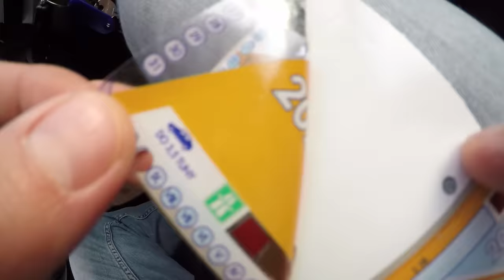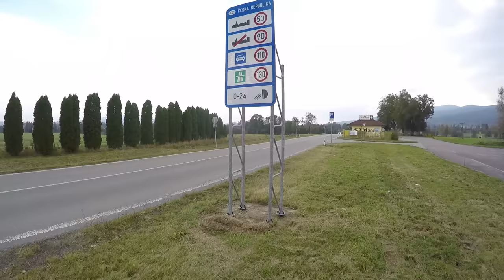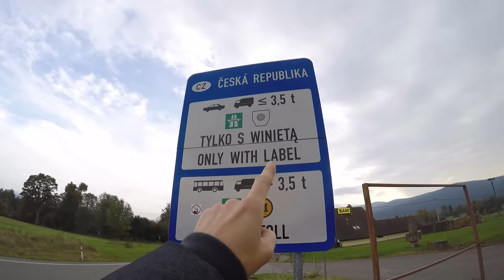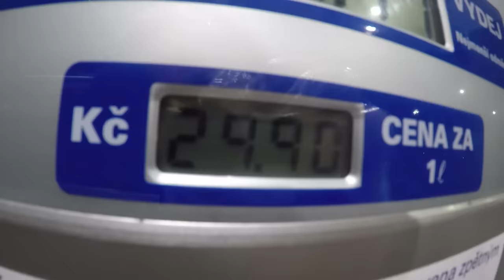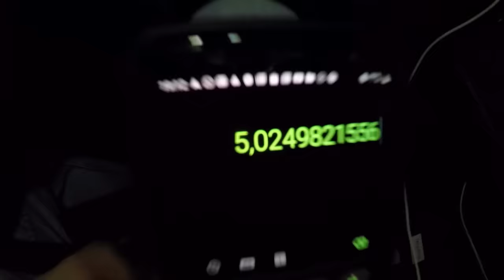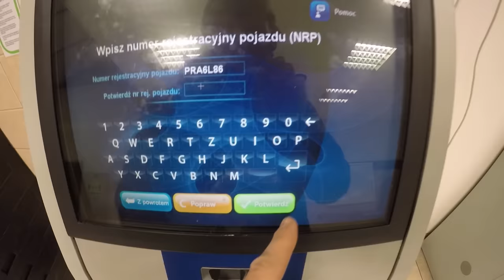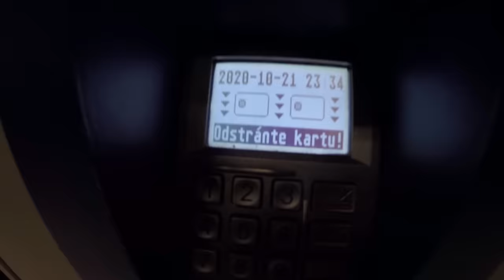Winiety w Drodze do GRECJI !!! - Jak i Gdzie Kupić ??? Czechy i Słowacja, płatne autostrady #503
Winieta na Czechy (tu kupiłem - 5 km za przejściem w Boboszowie)

W dzisiejszym vlogu pokażę Wam gdzie kupić winietę na Czechy oraz Słowację.
Jesteśmy aktualnie kilkanaście kilometrów za Wrocławiem na parkingu przy drodze krajowej na Boboszów.

Nasza pierwsza noc w przyczepie kempingowej Hobby 720 WLC była bardzo dobra.
Nawet nie musiałem rozstawiać podpór pod przyczepą, ponieważ jest ona na tyle ciężka, że nie buja się podczas użytkowania. Jest stabilna, ponieważ ma dwie osie i w porównaniu z przyczepą jednoosiową ma więcej punktów podparcia.

Budzę się z lekkim bólem gardła i od rana pije szałwię, którą przyrządziła mi Kasia.
Jemy śniadanie i ruszamy w dalszą podróż. Niestety tempo podróży z dziećmi jest niezwykle wolne, dlatego wyruszamy o 12:37.

Po drodze zatrzymujemy się jeszcze na stacji paliw ORLEN, aby zatankować wodę.
Noszę ją za  pomocą baniaka 20L, ponieważ nie mogłem podjechać pod szlauch.

Na granicy polsko czeskiej w Boboszowie, zrzucam również kasetę WC. Ponieważ nigdzie nie było zrzutu dla kamperów, muszę zrobić to do Toi Toija.

Przez granicę z Czechami przejeżdżamy bez problemu. Na granicy nie było żadnej policji ani celników.

Za mostem kolejowym w Boboszowie sklecamy w lewo i jedziemy 5 km do miasta Králíky.
Tutaj na stacji BENZINA kupujemy ponownie winietę na płatne drogi w Czechach. Kosztowała ona 310 koron czeskich, a to na polskie 52,26 zł.

W Czechach robimy kilka postoi i ostatecznie dojeżdżamy do Słowacji, gdzie również musimy kupić winietę.
Jest noc i nie wiem za bardzo gdzie to zrobić.
Okazuje się jednak, że za pierwszą stacją celną (czeską) jest kolejna (słowacka) i tutaj jest duży parking dla ciężarówek.

W budynku celnym znajduje się biuro Myto oraz eZnamka. Niestety jest ono zamknięte z powodu przerwy, ale na szczęście są automaty.
Na filmie pokazuje Wam jak kupić e-winietę na Słowację. Ja kupiłem ja na 10 dni i zapłaciłem 10 Euro, czyli jakieś 46 zł.

Nocleg na autostradzie w Słowacji odpada. Wszystkie parkingi zapchane ciężarówkami. Musieliśmy zjechać do miasta. Niestety pod galerią handlową nam nie pozwolono sie przespać.

Pojechaliśmy dalej i znaleźliśmy parking pod OBI. tutaj spędziliśmy spokojną noc. Link do tego miejsca na górze tego opisu.

=== WAŻNA INFORMACJA !!! ===

Data nagrania vloga: 21 października 2020